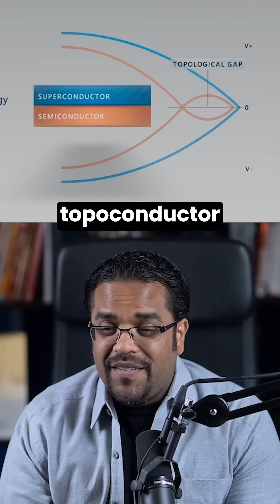Microsoft's Quantum Breakthrough Just Changed Everything About AI!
Microsoft's Quantum Breakthrough Just Changed Everything About AI – Meet Mayorana1

Microsoft may have just pulled off the biggest leap in computing since the invention of the microprocessor.

After 20 years of research, they’ve discovered a new state of matter—Mayorana particles—and used them to create the world’s first topoconductor quantum chip.

This isn’t just a faster chip. It’s a completely new way of computing that could change the future of AI forever.

years…

So, I made it my mission to help businesses stay protected.

That’s when I took my first real step into the AI world.

We built a first-of-its-kind AI-powered software that helps marketing and sales teams automatically audit and monitor their advertising for compliance.

And guess what? It’s working.

Because of the FTC, I stumbled onto something incredible—a solution that could protect thousands of businesses from the same challenges I faced.

What I Do Now

Today, through my new holding company (that’s still secret for a couple more months), I invest in and partner with AI & Martech SaaS companies, using the same growth strategies that helped scale my past businesses.

If you own an innovative AI or Martech SaaS company with a fully built-out product and are looking for an investor who can help you scale faster—let’s talk.